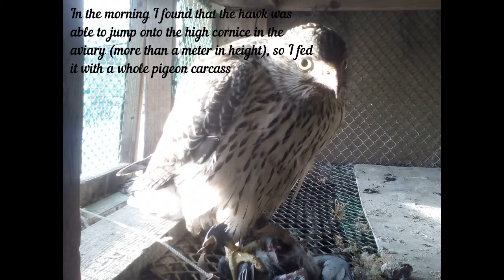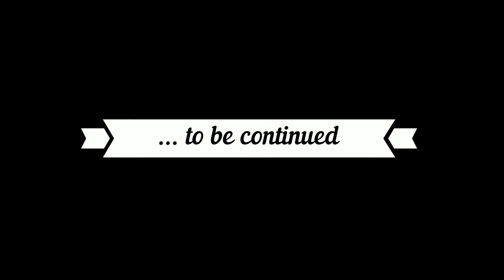Salvation Hawk_Part#2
Salvation of Private Hawk
Continued ...

Hello! 5th day to restore health.
In the morning I found that the hawk was able to jump onto the high cornice in the aviary (more than a meter in height), so I fed it with a whole pigeon carcass.
After feeding, he brought the bird home, put a hood on it and made some measurements to calculate the approximate weight of the bird.
After that, I gave her to chew on rabbit's paw and then she rested and watched the movie The Matrix with me))).

Спасение Рядового Ястреба
Продолжение...

Всем привет! 5-й день восстановления здоровья.
Утром я обнаружил, что ястреб смог запрыгнуть на высокий карниз в вольере (высота больше метра), поэтому я покормил ее уже целой тушкой голубя.
После кормления принес птицу домой, надел на нее клобук и сделал некоторые замеры, чтобы рассчитать примерный вес птицы.
После этого я дал ей погрызть кроличью лапу и затем она отдыхала и смотрела со мной фильм "Матрицу".